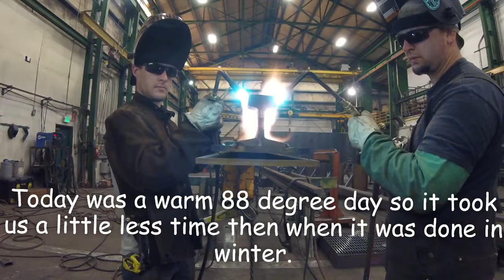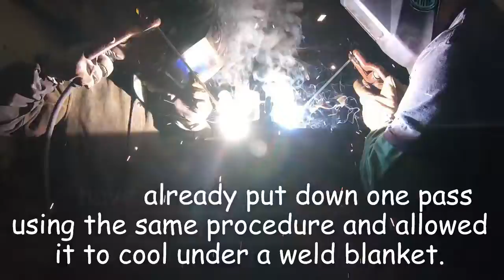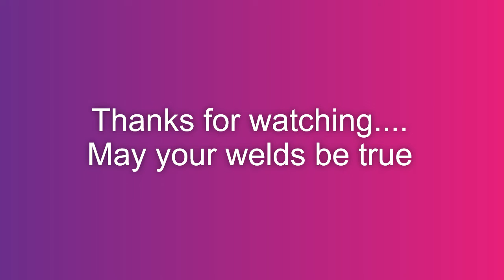How to weld High carbon steel alloy train tracks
How to weld train rails to mild steel using 8018. I will show you the procedure that we used to avoid cracking and get the best results possible. This is my first time doing this and thought it would be neat to share.
We are welding these on a warm summer day in august so the preheat went fairly fast. If it I cold out it will take longer. We had five weld blankets we were cycling between our welds. The more weld blankets the better. We also have both ends held down with chain come a longs the keep from bowing.